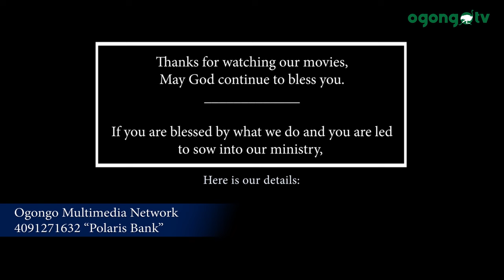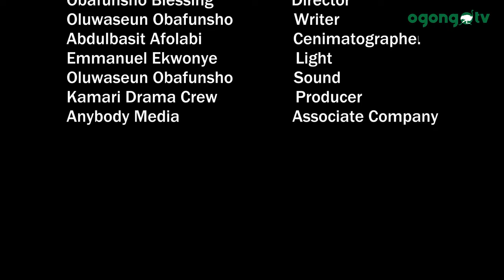LOVE IS NOT ENOUGH|LATEST GOSPEL MOVIE ON OGONGO TV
LOVE IS NOT ENOUGH A gospel movie produced by Oluwanitemi Obafunsho and
Directed by Blessing Ogar Obafunsho